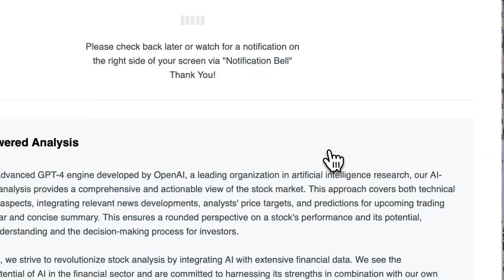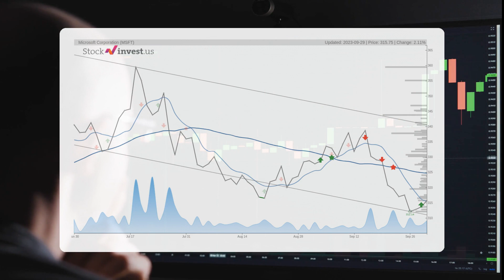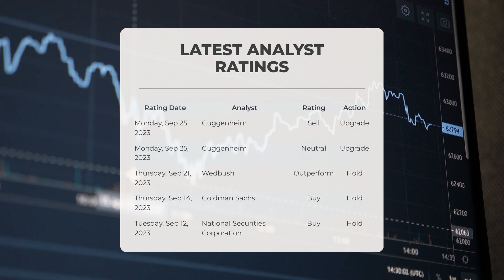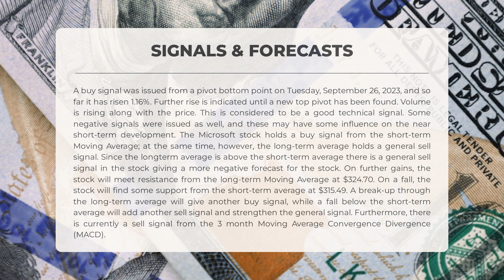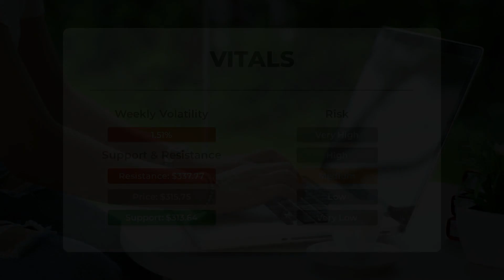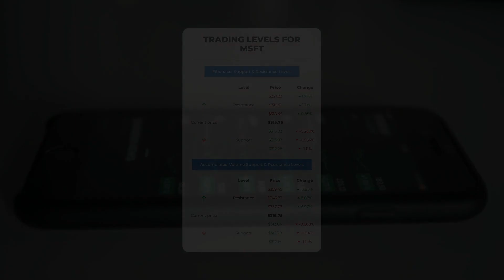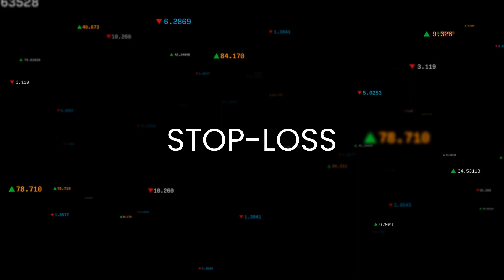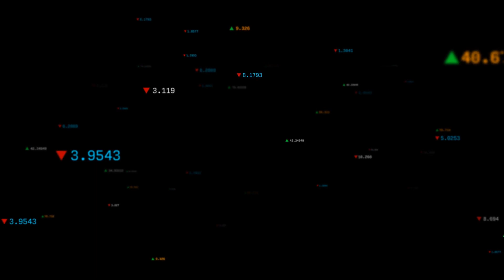Investor Watch: Microsoft Stock Analysis & Price Predictions for Mon - Make Informed Decisions!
Microsoft price prediction was made for Monday, October 02, 2023

  We go over the MSFT Inc. stock and give our stock price prediction (MSFT). Our MSFT stock price analysis and stock price forecast on MSFT for Monday, October 02, 2023

  Microsoft Stock Analysis - MSFT Stock Price Prediction for Monday, October 02, 2023